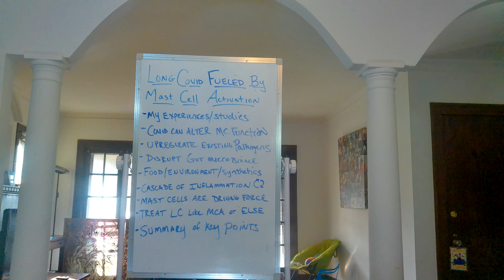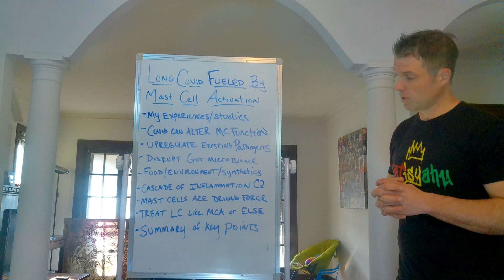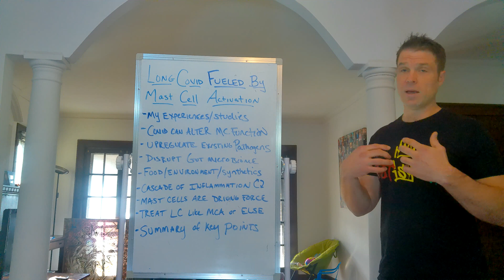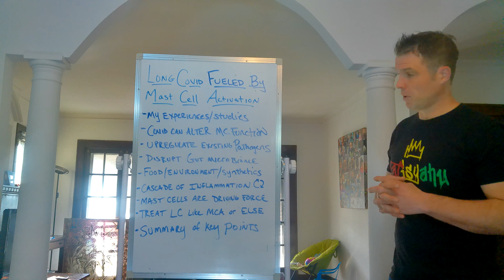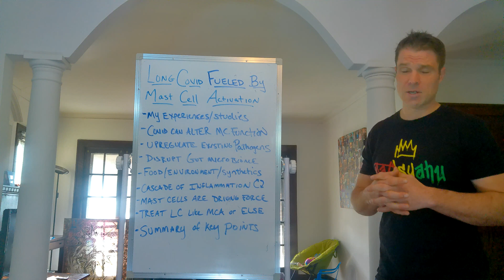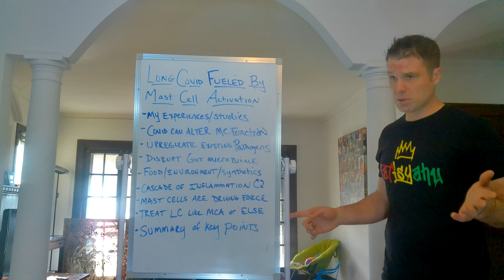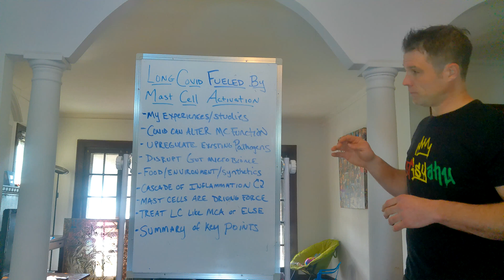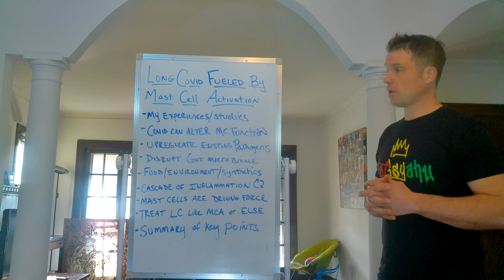Long COVID Fueled by Mast Cell Activation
I had long COVID, so I know how much it can change your life. For this reason, I wanted to share some of the things I learned.

In this video, I will discuss the connection between mast cells and long COVID. I will also cover the topics listed below:

1. My experiences/client experiences/studies related to long COVID and mast cell activation
2. COVID can alter mast cell function, so they release too much histamine and other inflammatory chemicals
3. COVID has been shown to upregulate existing pathogens, which then triggers mast cell activation further
4. COVID has been shown to disrupt the gut microbiome, specifically knocking out the immune modulating bacteria like bifidobacterium
5. Shift in immune function leads to increased sensitivity to foods/environmental triggers/synthetic irritants
6. On going reactions to foods/environment/etc. perpetuate the cascade of inflammatory molecules, mast cell population increases over time which furthers severity of symptoms
7. Mast cells are the driving factor behind the symptoms, if you can control the mast cells, you can reduce symptom severity
8. Treat long COVID like mast cell activation for optimal chance of recovery, must identify what causes flares or you will have a tough time beating it
9. Summary of key points related to mast cell activation/long COVID

There is PLENTY more to come!

Happy healing everyone!

Matt